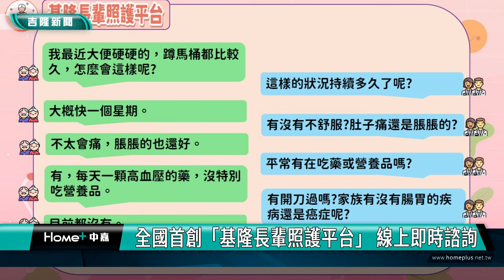基隆|銀髮|健康|全國首創基隆長輩照護平台 線上醫護即時諮詢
畫面上是市長謝國樑和衛生局長張賢政在記者會中宣布，繼3月份首創全國第一個親子照護平台之後，再次首創基隆長輩照護平台，由醫護人員提供24小時的線上即時諮詢，守護長輩的健康。

市長謝國樑表示，基隆人口快速老化，老年人口比例全國各縣市第5名，正式邁入「超高齡社會」。提供友善高齡的照護環境，一直是市府努力的目標。未來亦會進入各社區廣為推廣平台，持續帶領市府團隊打造友善而有愛的照護環境。

衛生局長張賢政指出，平台已正式啟用，邀請本市長輩及家屬加入，未來衛生局也將與平台同仁到社區各據點加強推廣並指導長輩使用，讓長輩在社區「安老、健康、樂活、好心安」。

而據了解，市府在3月份首創的基隆親子照護平台使用滿意度相當高，已有其他縣市來詢問取經，市府相當樂意提供相關的經驗分享。

基隆已經邁入超高齡社會，市長謝國樑說未來將透過各社區推廣這個基隆長輩照護平台，讓長輩和家屬能獲得即時的健康諮詢，打造有愛的照護環境。